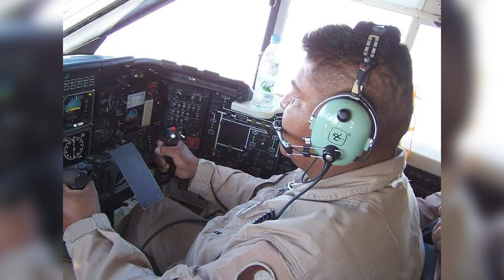BMWED Armed Forces Council (2023)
The BMWED is proud to be in the process of developing an Armed Forces Council that will launch early 2023. This video celebrates some of the many Veterans and Service Members in our ranks! We salute YOU today!